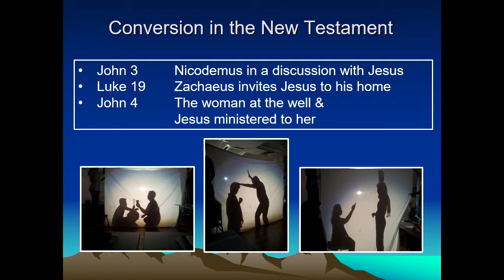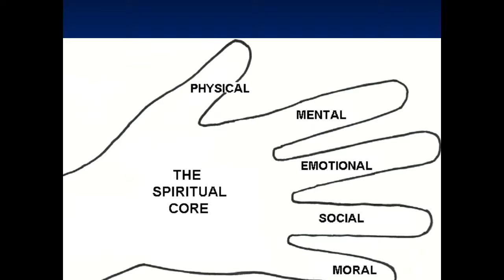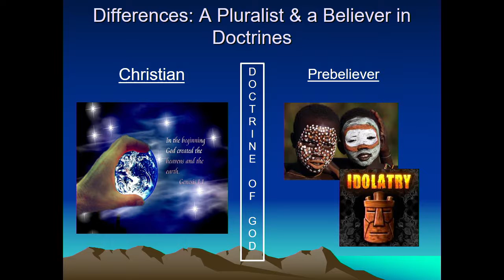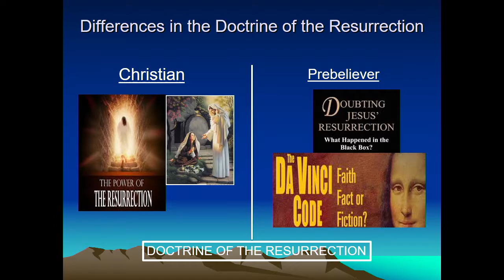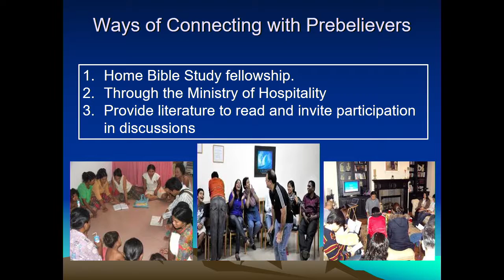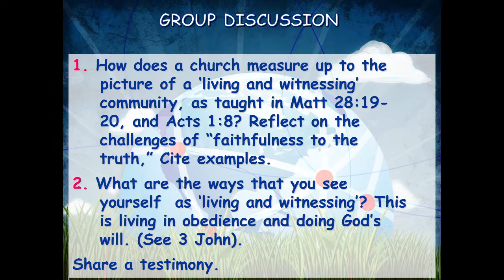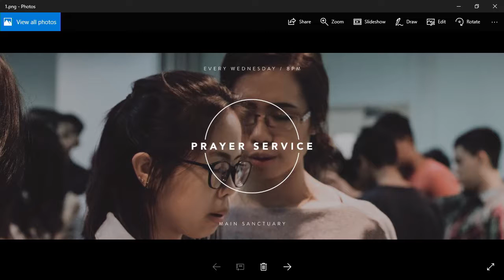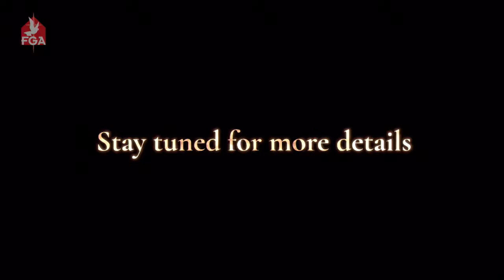Dr. Suraja Raman // Living And Witnessing Reflections In A Pluralistic Society // 12-11-2017 // 11am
We are a community of vibrant and dynamic young people who are passionate about God and are excited to share His love to all youths, using our God-given talents.